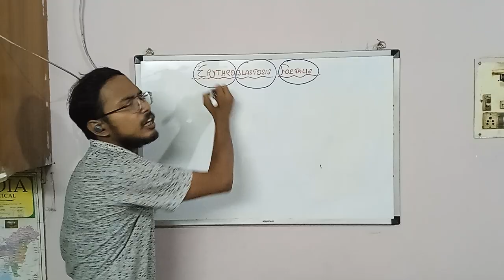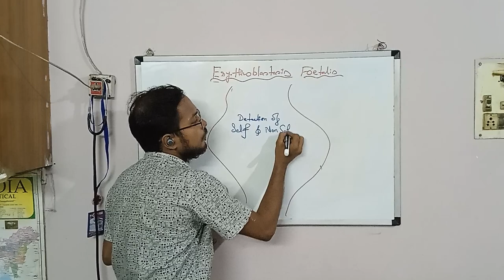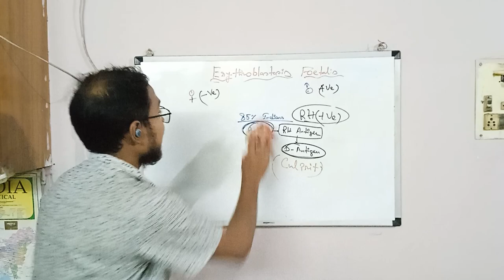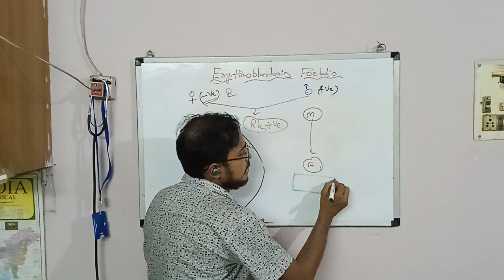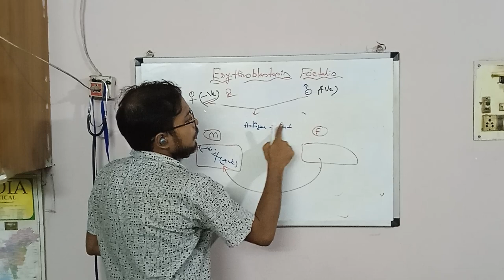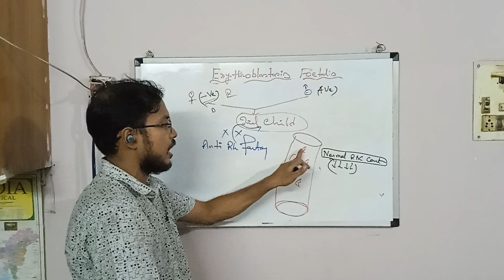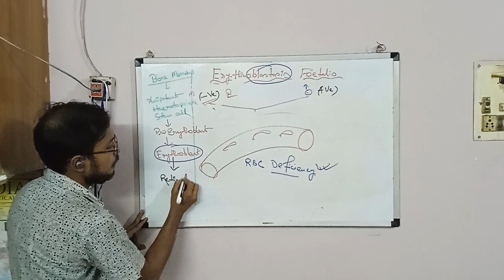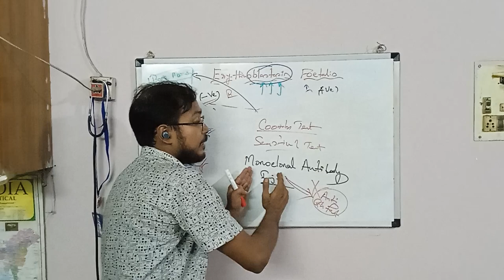know about erythroblastosis foetalis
Facts about erythroblastosis foetalis